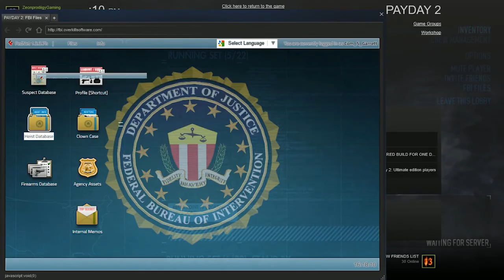The Best of Zork Birthday Celebration!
The Man of the Hour!

Just wanna apologize that this video is so late, but here it is. Zork is one of the coolest guys I know from my youtube adventures. He is a true friend is one of the funniest people I know. I hope you all enjoy this video!

All the videos in this montage! |